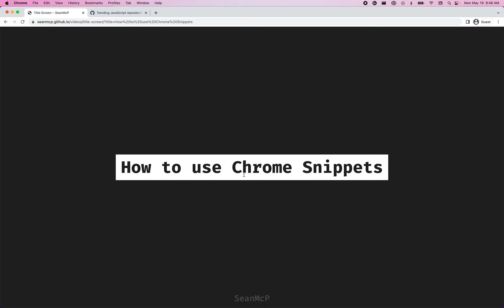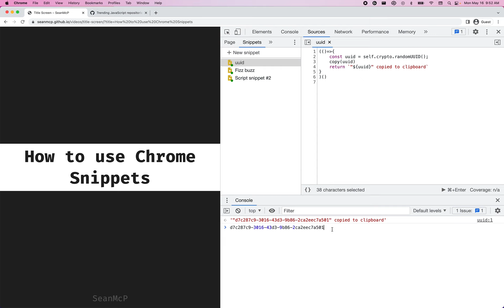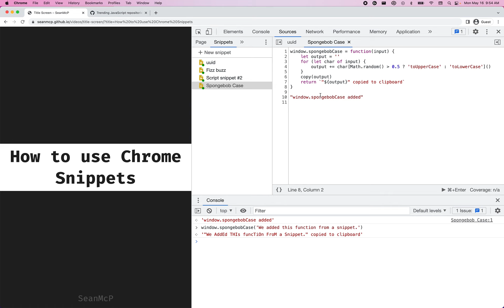Use Snippets In The Chrome DevTools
In this video, we learn how to create and edit Chrome Snippets, and some helpful use cases for them.